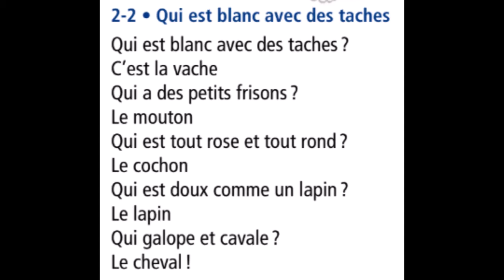Qui est ?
Video lyric pour apprendre le francais.

Chanson du Hélène Bohy et Agnés Chaumie dans le cd 75 chansons comptines et jeux de doitg.